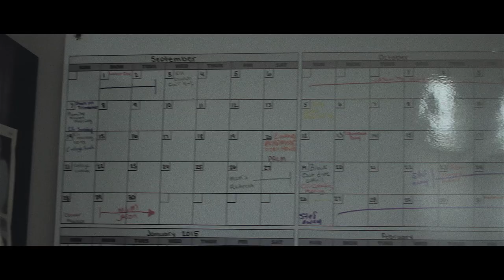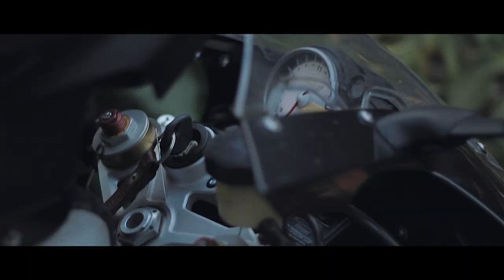From Rock Bottom - A Short Documentary Film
A story of a man whose life was completely turned around.

Jason Guynes met Jesus when he was 21 in an apartment in West Chester, Pennsylvania.  Before this encounter it never seemed he would ever be where he is now.  Ever since then his life has been completely different.  He met his wife, Kim Guynes, raised a family of four, lived in Indonesia as an undercover missionary for nine years, and is now the pastor of Six:Eight Community of Faith, a church he planted.

Directed/Filmed/Edited by Aidan Guynes